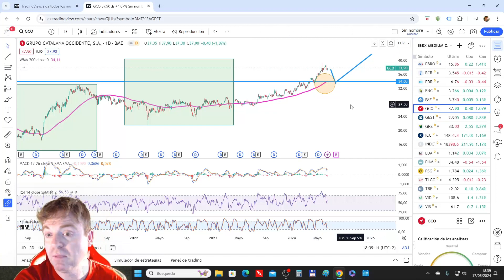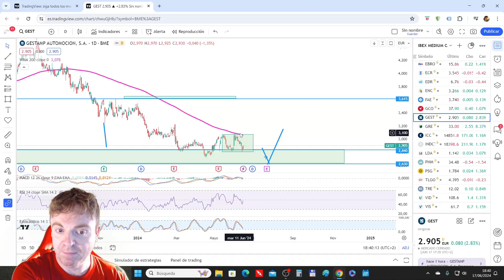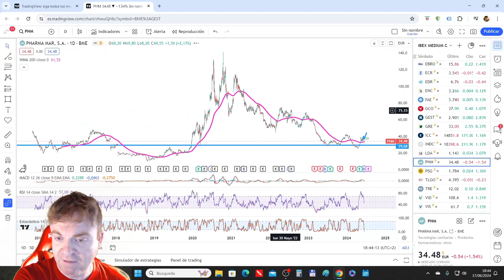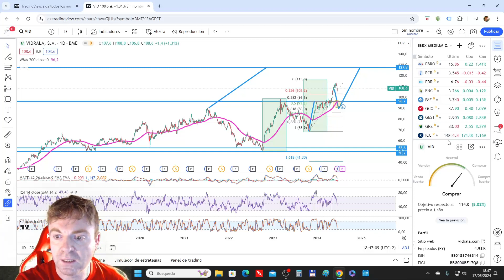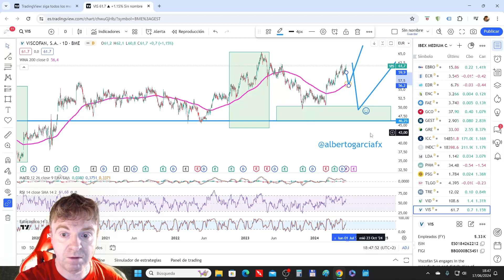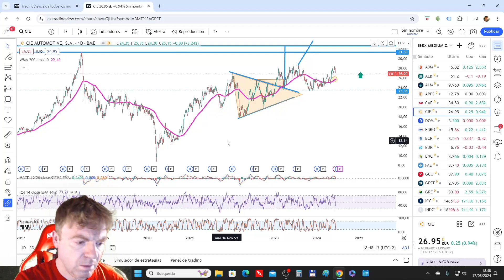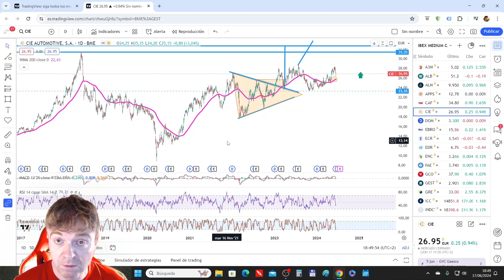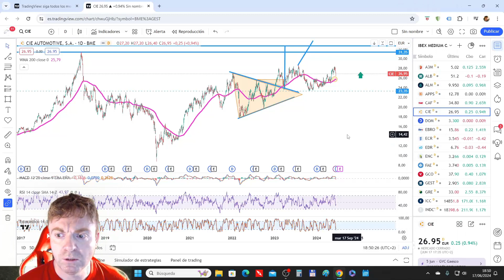IBEX MEDIUM sus acciones analizadas parte 2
💵💵 Informe sobre el AHORRO y productos para el futuro

🟢 El curso de A.T. (viejo) lo podéis encontrar aquí. Tiene más contenido que el nuevo pero con peor calidad de visionado

En el vídeo vemos la primera parte de las acciones de media capitalización.

El orden de análisis es alfabético e intento invertir algo más de tiempo en las acciones que son algo más interesantes que otras.

Vemos las siguientes acciones:

OCCIDENT
GESTAMP
GRENERGY
URBAS
DEOLEO
LINEA DIRECTA
PHARMA MAR
PROSEGUR
TALGO
TECNICAS REUNIDAS
NESTLÉ
VIDRALA
VISCOFAN

Hay mucho nivel en casi todas las acciones y muy pocas estructuras.

Las acciones menos interesantes, son las que son y en el vídeo quedan bastante claras cuales deberíamos evitar.

El hecho de hacer este vídeo es para dar algo de variedad y para que la gente que solo opera España tenga también referencias en este canal.